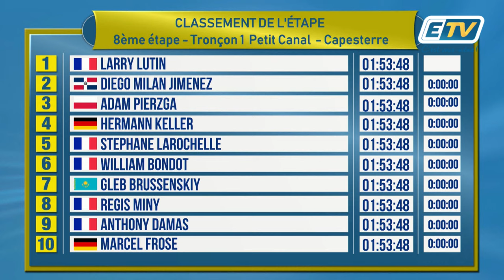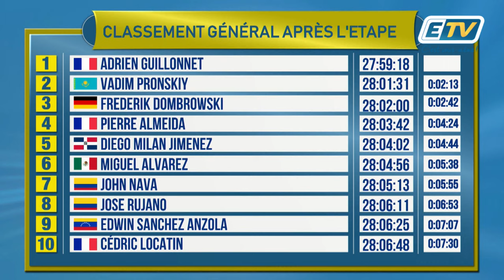JT DU TOUR CYCLISTE 2019 - ETAPE 8 Pt.1